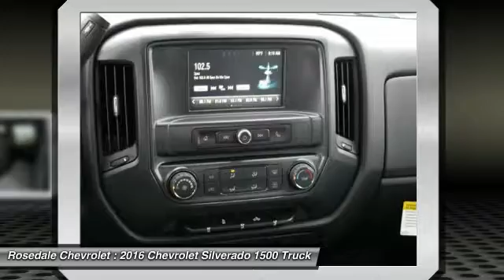2016 Chevrolet Silverado 1500 Roseville, Fridley, St. Paul, Minneapolis 166052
2016 Chevrolet Silverado 1500 Custom

Rosedale Chevrolet
2845 Interstate 35 W

FUEL EFFICIENT 22 MPG Hwy/16 MPG City! Custom trim SUMMIT WHITE exterior and JET BLACK / DARK ASH interior. Bed Liner Hitch RALLY 1 EDITION Onboard Communications System TRAILERING PACKAGE 4x4 iPod/MP3 Input. CLICK NOW! KEY FEATURES INCLUDE: 4x4 iPod/MP3 Input Onboard Communications System MP3 Player Privacy Glass Electronic Stability Control Heated Mirrors 4-Wheel ABS. OPTION PACKAGES: ENGINE 5.3L ECOTEC3 V8 WITH ACTIVE FUEL MANAGEMENT DIRECT INJECTION AND VARIABLE VALVE TIMING includes aluminum block construction (355 hp [265 kW] @ 5600 rpm 383 lb-ft of torque [518 Nm] @ 4100 rpm; more than 300 lb-ft of torque from 2000 to 5600 rpm) RALLY 1 EDITION includes (NZQ) 20 x 9 Black-painted aluminum wheels (CGN) spray-on bedliner Black graphics box-side decals and front and rear Black Bowtie TRAILERING PACKAGE includes trailer hitch 7-pin and 4-pin connectors Includes (G80) locking rear differential. CUSTOM CONVENIENCE PACKAGE includes (A91) remote locking tailgate and (AQQ) Remote Keyless Entry (B30) color keyed carpeting with rubberized vinyl floor mats and (C49) rear-window defogger BED LINER SPRAY-ON PICKUP BOX BED LINER with bowtie logo. Liner is permanently bonded to the truck bed providing a water tight seal. The textured non-skid surface is black in color and robotically applied. Spray-on liner covers entire bed interior surface below side rails including tailgate front box top rail gage hole plugs and lower tie down loops. DIFFERENTIAL HEAVY-DUTY LOCKING REAR CUSTOM PREFERRED EQUIPMENT GROUP includes standard equipment TRANSMISSION 6-SPEED AUTOMATIC ELECTRONICALLY CONTROLLED with overdrive and tow/haul mode. Includes Cruise Grade Braking and Powertrain Grade Braking (STD) GVWR Horsepower calculations based on trim engine configuration. Fuel economy calculations based on original manufacturer data for trim engine configuration. Please confirm the accuracy of the included equipment by calling us prior to purchase.